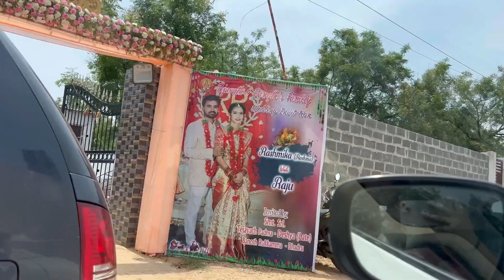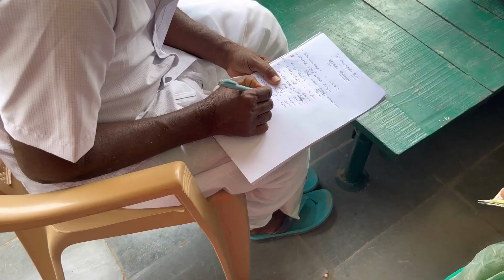Marriage Vibes|☺️Family | Again travel from Hyderabad to Warangal |Missing my sister🥹 all together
Marriage in hyderabad.